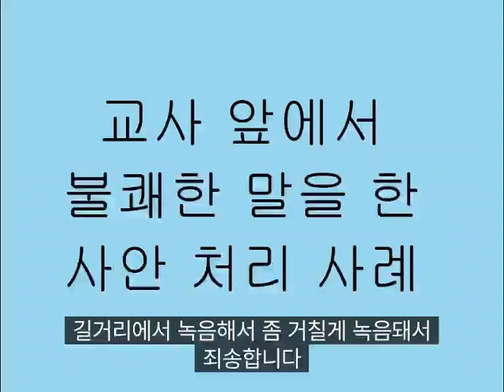교사 앞에서 불쾌한 말을 한 사안 처리 사례 vrew 휴대폰 앱으로 제작